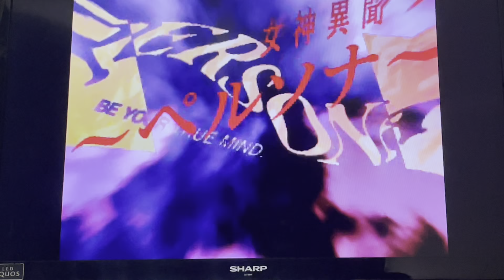女神異聞録ペルソナ クリアまでプレイpart1